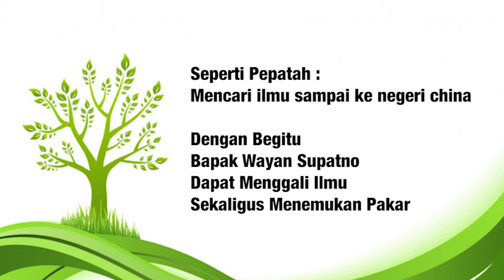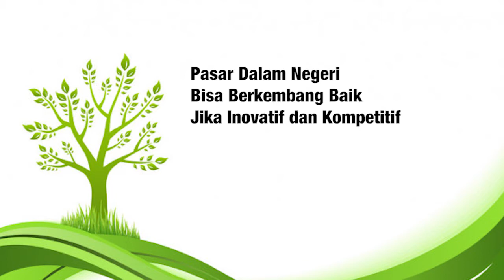Wayan Supatno, Pensiunan TNI Sukses Bertani Karena Kuliah Ilegal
Dalam acara Talk With Arwin episode 31. Bertema Sistem Pertanian Era Terbarukan Wayan Supatno menyampaikan pendapatnya dalam perbincangan hangat yang ditayangkan oleh TV Desa.

Persaingan tidak akan pernah berhenti, semua harus dan terus melakukan inovasi dalam bidangnya agar tetap berjalan.